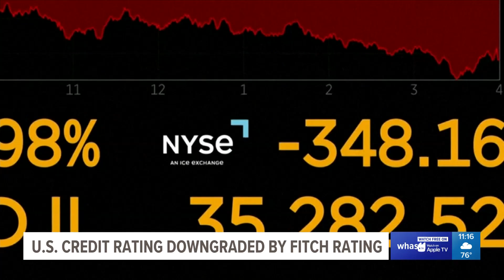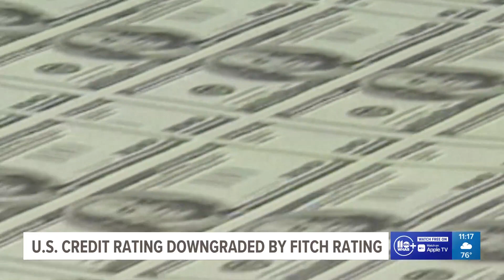U.S. credit rating downgraded by Fitch rating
The stock market fell hard on Wednesday.